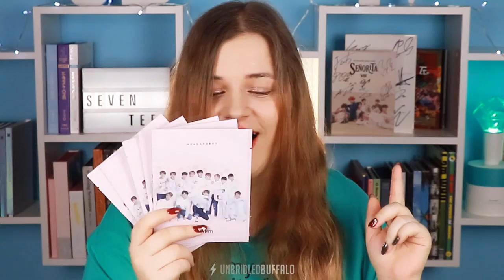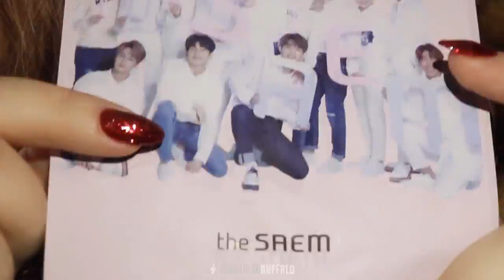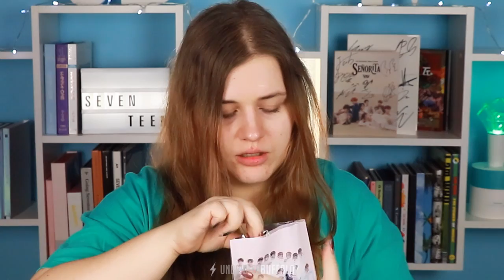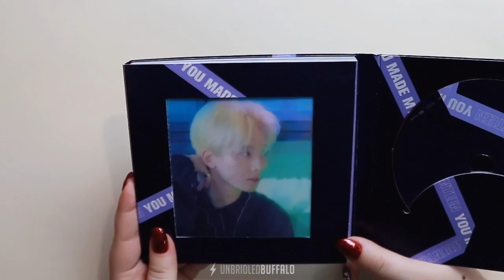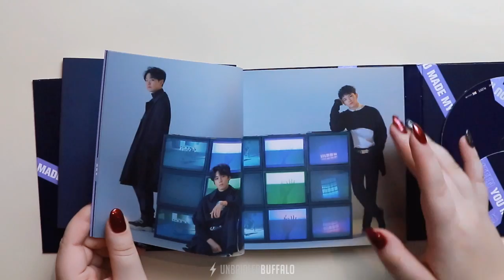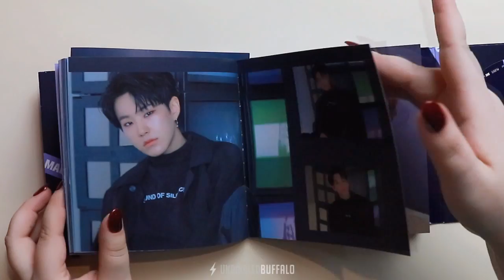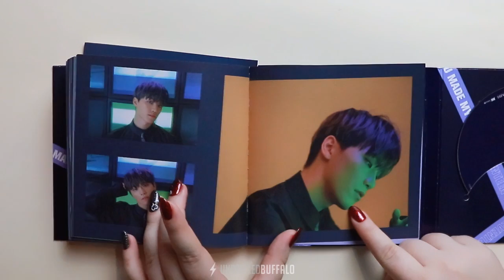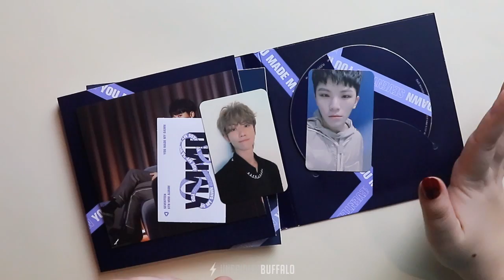Testuję MASECZKĘ SEVENTEEN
NAJWYŻSZY CZAS PRZETESTOWAĆ MASECZKĘ THE SAEM x SEVENTEEN! Nie chciałam jednak, żeby to był zwykły test maseczki w płachcie, dlatego ten film został wzbogacony... o UNBOXING NAJNOWSZEJ PŁYTY SEVENTEEN!

Mam nadzieję, że ten test i unboxing Wam się spodobają! ♥ Dajcie znać, jakie rzeczy związane z SEVENTEEN znajdują się w Waszej kolekcji i kto jest Waszym biasem :)

🔸 Wesprzyj nasz kanał w serwisie Patronite.pl 💌 🔸 Zapoznajcie się z naszymi celami, a my będziemy wdzięczne za każde wsparcie! ♥ To Wy tworzycie kanał razem z nami i dajecie nam coraz więcej motywacji do pracy!

Rzeczy pokazane w tym filmiku możecie kupić tutaj:

🔸 The Saem x SEVENTEEN Global Eco Mask Sheet set

✉️ Znajdź nas! ✉️